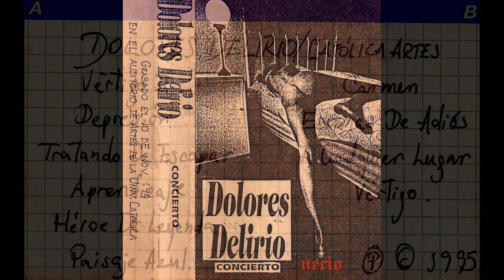DOLORES DELIRIO Concierto.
Segundo casete de Dolores Delirio que muestra a la banda en su primer año de formación tocando en el Auditorio de Artes de la PUCP en noviembre de 1994. Interpretan las canciones de su casete debut y algunos covers como "Tratando de escapar" de Lima 13, o "Héroe de leyenda" de los españoles Héroes del Silencio.

Vértigo II 0:00
Depresión 4:47
Tratando de escapar (cover de Lima 13) 9:49
Aprendizaje 13:49
Héroe de leyenda (cover de Héroes del Silencio) 17:59
Paisaje azul 22:05
Carmen 26:20
Escenas de adiós 30:24
A cualquier lugar 34:08
Vértigo 39:10

Ricardo Brenneisen, voz
Jeffrey Parra, guitarra
José Inoñán, bajo
Josué Vásquez, batería

*Gracias a Luis Subte Rock.
**Pic #1, Percy Pezúa. Caleta No.2.